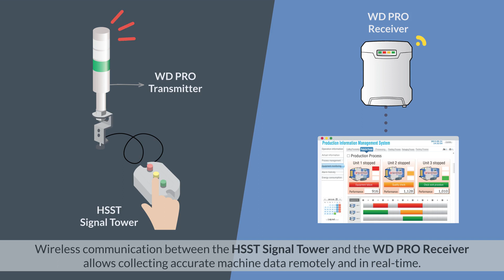PATLITE IoT Solution